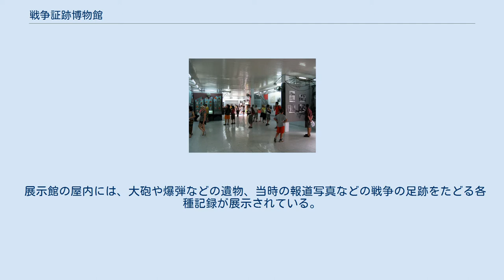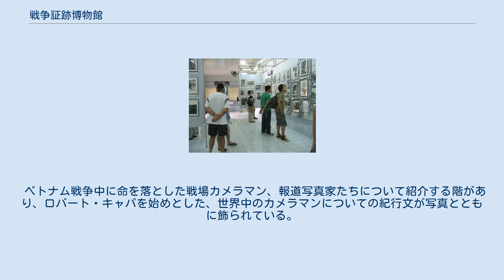戦争証跡博物館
軍事・戦争博物館
戦争証跡博物館（せんそうしょうせきはくぶつかん、ベトナム語：Bảo tàng Chứng tích chiến tranh/ 寶藏證蹟戰爭）とは、ベトナム・ホーチミン市の3区にある、ベトナム戦争の歴史を綴る博物館である。
 石川文洋がベトナム戦争で使用したNikon F（2階の常設コーナー。） 開館時間は、7:30～12:00, 13:30～17:00。
3階建ての展示館が中心となっており、敷地内にはベトナム戦争で使用された戦闘機や戦車の野外展示の他、コンソン島刑務所の牢獄を再現した建物や売店が存在する。
 展示館の屋内には、大砲や爆弾などの遺物、当時の報道写真などの戦争の足跡をたどる各種記録が展示されている。
他にも戦後のものとして枯葉剤の犠牲となった人々の写真や、世界中から集められた反戦ポスターを展示する児童向けのコーナーも存在する。
 ベトナム戦争中に命を落とした戦場カメラマン、報道写真家たちについて紹介する階があり、ロバート・キャパを始めとした、世界中のカメラマンについての紀行文が写真とともに飾られている。
 日本人カメラマンも多く紹介されており、ピューリッツァー賞 写真部門を受賞した沢田教一の『安全への逃避』も展示されている。
また、『地雷を踏んだらサヨウナラ』で知られる一ノ瀬泰造を紹介する文と、彼が愛用していたカメラ（ニコンF。弾丸が貫通している）の写真があるほか、石川文洋と中村梧郎の常設コーナーが設けられている。
 また、日本共産党提供によるコーナーには、当時の日本でのベ平連などによる反戦運動の様子や、赤旗紙の広告なども展示されている。